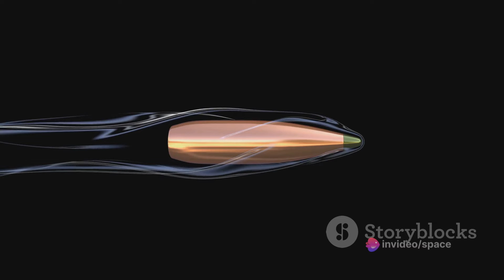What happens if you shoot in space?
In today's video, we are embarking on a mind-bending journey to explore what happens when you shoot in space. 🚀✨

Have you ever wondered how projectiles behave in a zero-gravity environment? Join us as we delve into the realm of scientific theories and simulations to uncover the secrets behind shooting in space.

We'll discuss topics such as the absence of air resistance, the role of gravity, and how the trajectory of a shot can be completely different in space compared to Earth. Prepare to have your mind blown as we reveal the unexpected consequences of firing projectiles where the laws of physics may just be a little different.

But that's not all! We'll also explore the potential applications of shooting in space and how it impacts space missions, satellite launches, and future explorations beyond our planet. 🌌🛰️

We can't wait to embark on this cosmic journey with you! ✨🔭